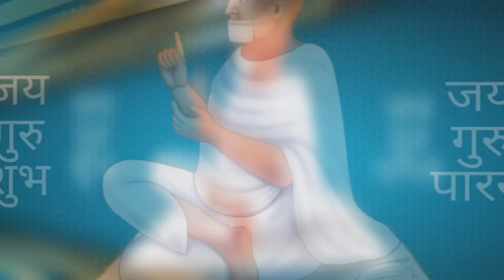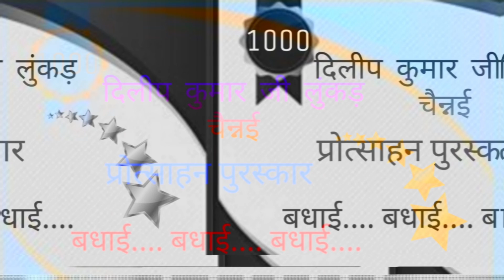Dilip kumarji Lunkar-Chennai,64 Sati Sajjhay-Bhag 3-Khuli Kitaab Pratiyogita